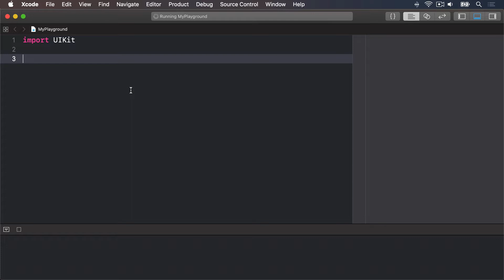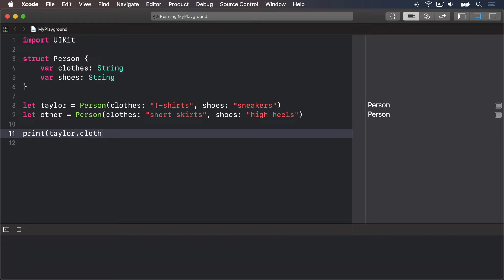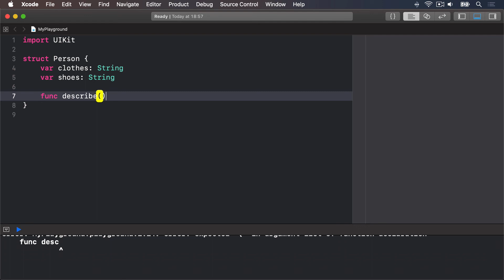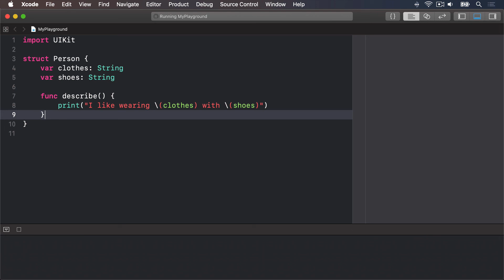Introduction to Swift: Structs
Learn how we structs let us define our own custom types in Swift, complete with properties and methods.